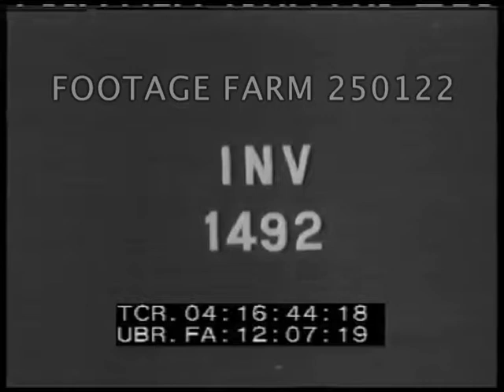Eisenhower, Bradley & Others into Paris - 250122-06 | Footage Farm Ltd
[WWII - 1944, France:  Eisenhower, Bradley & Others into Paris, 26Aug44]
INV 1492.  MS General Eisenhower standing in front of wall of foliage talking (MOS).
04:16:57  Truck convoy along road, Eisenhower beside road takes picture (?) of destroyed tank along side or road.  Walks up to overturned tank & looks at heavy damage.
04:17:25  Ike looking out of window of staff car.  Walks w/ Montgomery (?) across field w/ camouflaged nets over ?? behind.  They look at map w/ others, smile & walk on.
04:17:53  Ike beside road w/ destroyed vehicles beyond; heavily damaged artillery, cars, trucks, etc.  Shakes hands w/ English Tommys (?).  GOOD.
04:18:24  Pan destroyed German equipment.  Army photographer past,
04:18:47  Girl brings flowers to Ike; another follows & shakes his hand.
04:18:58  POV down Champs-Elysees to Arc de Triomphe; following Eisenhower staff car & others thru nearly empty street.
04:19:13  Ike out at Arc de Triomphe & shaking hands w/ ?? & French military.  US military cameraman trying to get picture; Ike w/ Bradley, French officers & others, tilt up monument..  Ike into car & driving thru streets w/ Military Police / soldiers w/ rifles on jeeps thru street.  Photographers & others w/ Ike talking to French officers.  GOOD.
04:20:57  Tanks & soldiers thru street, Ike & Bradley car leaves.
WW2;
NOTE:  Sold at per reel rate.  If requested will provide 04:11:16 - 04:21:07 from same reel at per reel rate.